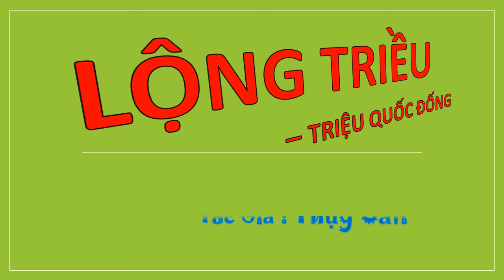Tập 89 - LỘNG TRIỀU - TRIỆU QUỐC ĐỐNG, Úp theo yêu cầu, Tác giả : Thụy Căn, Truyện audio.